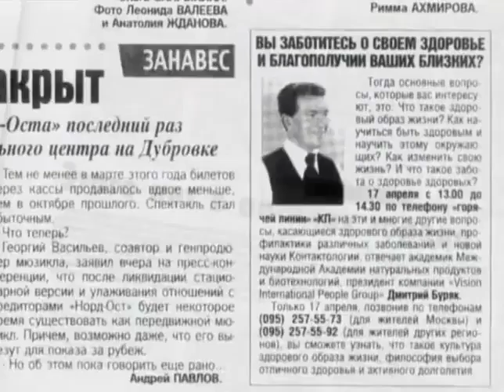ВИЖЕН В КОСМОСЕ